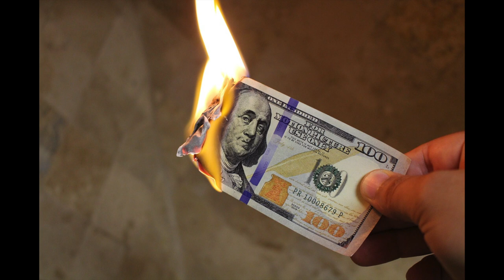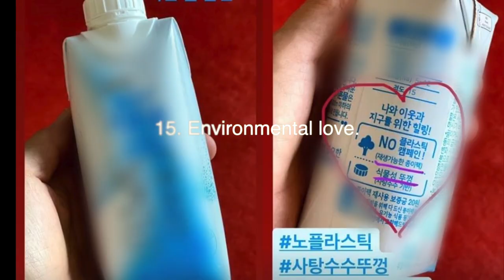15 things about Kim Hye Soo(Juvenile Justice Sim Eun Seok)